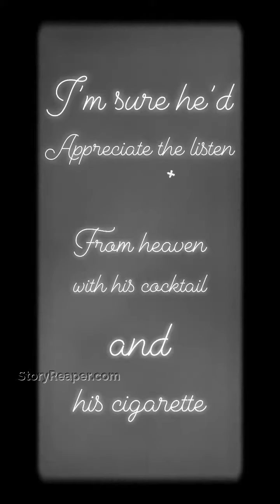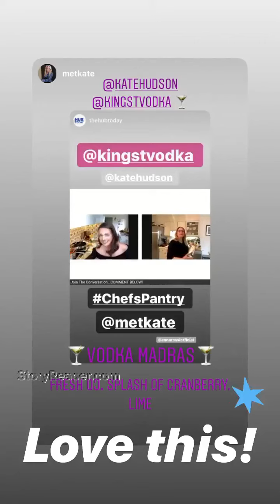Kate Hudson Instagram Stories Week of Apr 5 2020